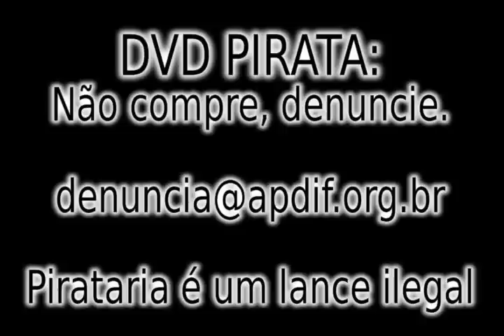Vem ver o sol nascer - Guilherme Arantes - 30/10/2009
Já gravada em áudio e vídeo com a participação de crianças e adultos de várias organizações não-governamentais, a canção Vem ver o sol nascer tem tudo para se tornar o novo hit de Guilherme Arantes. Aos 56 anos 33 dedicados à música , o cantor, compositor e instrumentista não vê outra alternativa a não ser investir no bem. Vivemos em um mundo em que o bem não tem vez, protesta Guilherme, lembrando que o mal, até midiaticamente, está levando vantagem em meio às notícias de tantas desgraças" "Vamos detonar com um hino das ongs. Será uma celebração de todas as pessoas que fazem trabalhos sociais e que tem como objetivo contribuir para a transformação". As pessoas não têm oportunidade de vender a idéia de que há muita gente fazendo coisa bacana no mundo, adverte Guilherme, lembrando que, se não fosse a atuação desses heróis, o mundo não estaria de pé. A mídia está privilegiando o mal, o banditismo e a tragédia, reclama, chamando a atenção para os nossos tempos de perversidade social. Precisamos celebrar essa gente do bem, que é a maioria esmagadora e tem amor no coração, que cuida das crianças e cumprimenta o vizinho, diz Guilherme. Seu Instituto Planeta Água, instalado em Camaçari, na Grande Salvador, tem incentivado o replantio e a educação ambiental. A música da minha época foi muito bonita porque vinha com valores sociais e comportamentais agregados, recorda o artista. As questões ambiental e de mobilização social são as derradeiras fronteiras ideológicas do pensamento alternativo, acredita Guilherme Arantes, que usa a própria fama para mobilizar o cidadão. O Instituto Planeta Água, que também agrega a inovadora Coaxo do Sapo mistura de estúdio, pousada e produtora de novos artistas, já conseguiu atingir, indiretamente, uma comunidade de 5 mil pessoas em prol da defesa do Norte da Bahia. A região é vítima da voracidade dos mercados imobiliário e turístico. Atualmente, estamos fazendo aqui um trabalho de agricultura orgânica, informa o orgulhoso Guilherme. Ele conta com a ajuda do filho, o biólogo Tiago, de 23 anos. Todos os meus filhos dão apoio à ONG, acrescenta, citando Pedro, de 25, músico e produtor; Gabriel, de 27, administrador de empresas; Marieta, de 29, designer e cantora; e a caçula Paola, de 11. Analisando o mercado fonográfico afetado pela crise, estamos ainda na era do 78 rotações em termos de legislação, lamenta Guilherme Arantes, vislumbrando o futuro da música na telefonia celular. O mundo, aliás, está migrando para a porcaria do móbile, conclui ele, sentindo-se o próprio Doutor Spock, da série Jornada nas estrelas, cuja ligação com o mundo se dá por meio de uma espécie de radinhoA Turma do Bem é uma OSCIP (Organização da Sociedade Civil de Interesse Público) que tem como missão mudar a percepção da sociedade na questão da saúde bucal e da classe odontológica com relação ao impacto socioambiental de sua atividade. Tem como valores: fazer pelos outros o que faríamos pelos nossos filhos, realizar com estética e alegria, eficácia e transparência na gestão. Fundada em 2002 pelo dentista Fábio Bibancos, a Turma do Bem já encaminhou para os consultórios dos dentistas voluntários mais de 5.000 jovens. A seguir breve relato sobre as principais iniciativas da organização: Dentista do Bem É o principal projeto da organização. Tem por objetivo proporcionar atendimento gratuito a crianças e adolescentes da rede pública de todo o Brasil. São mais de 3.400 cirurgiões-dentistas voluntários nas cinco regiões do país, que oferecem, em seus consultórios particulares, tratamentos odontológicos sem custos até os 18 anos às crianças entre 11 e 17 anos selecionadas em triagens realizadas nas escolas pela equipe da Turma do Bem. Fale Conosco Turma do Bem Dúvidas, críticas ou sugestões Fale com o Presidente Fale com o Superintendente Geral Fale com a Coordenadora Geral Fale com o Coordenador do Dentista do Bem Fale com a Coordenadora de Voluntários Fale com a Coordenadora de Desenvolvimento Institucional Fale com a Secretaria TURMA DO BEM Rua Sousa Ramos, 311 CEP 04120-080 São Paulo SP Fone/Fax: / 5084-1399